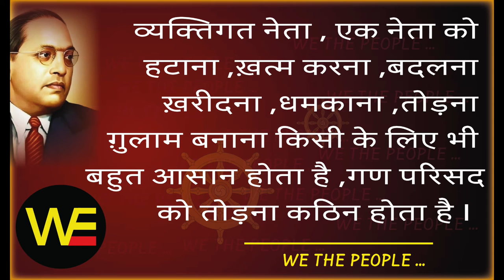WE THE PEOPLE 29 /Sudhir Raj Singh/Team Twenty Two